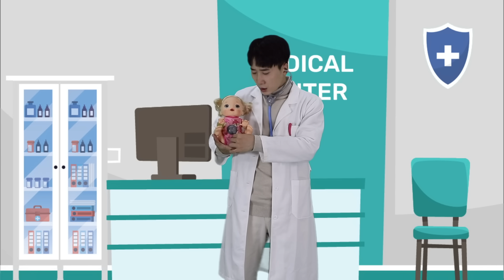어린이 직업놀이 직업체험 모아보기 소방관 의사 경찰 Wrong Superheroes Profession Puzzle 키즈 퍼즐 게임 - 슈슈토이 Shushu ToysReview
어린이 직업놀이 직업체험 퍼즐 게임 영상 모아보기!! 직업에 알맞은 도구를 찾아봐요
Wrong Superheroes Profession Puzzle
Jobs Career & Professions 슈슈토이